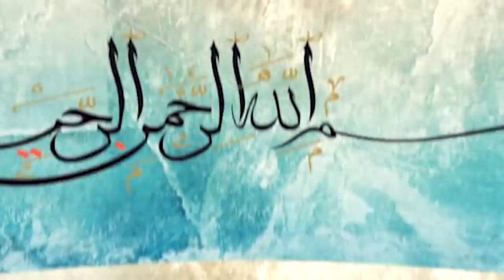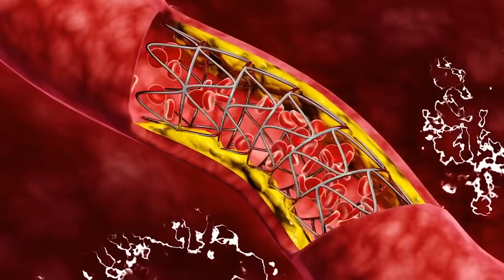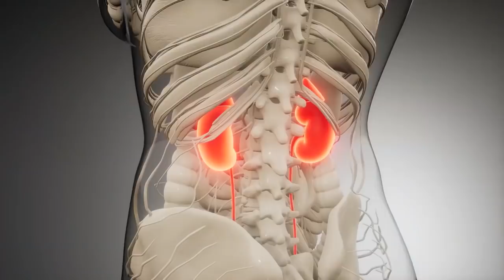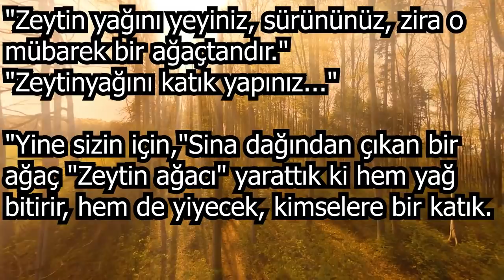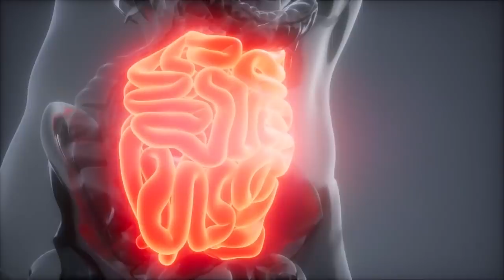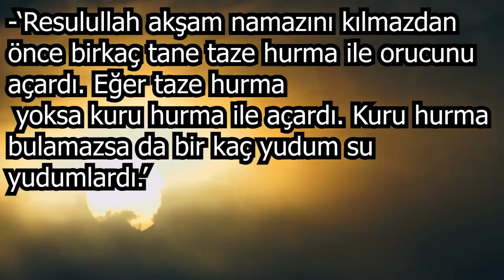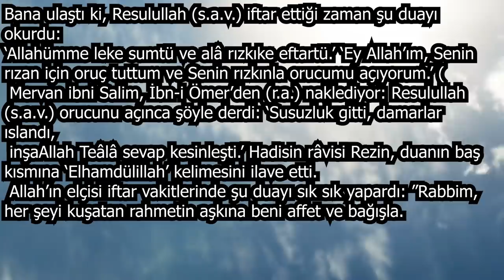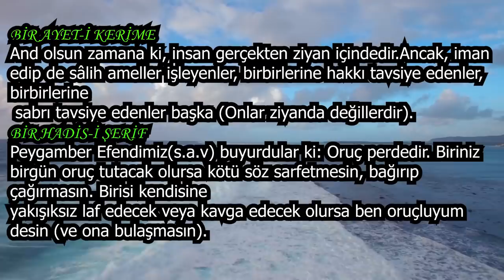Peygamberimiz En Çok Hangi Yemeği Severdi ? Ramazan ayında çok büyük bir mucize.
► faturetimeline.net
► humanknowledge.net

♦ Yasal Uyarı ♦